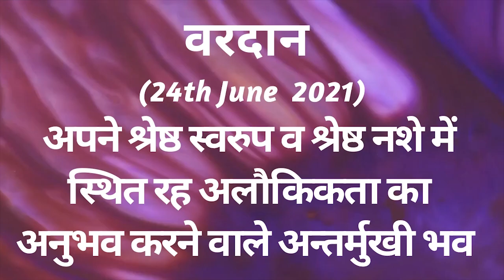AAJ KA VARDAN -24-06-2021, BK ADITI, RAJYOGA, TEACHER, GYANSAROVAR, MOUNT ABU RAJASTHAN, INDIA.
GUIDED MEDITATION COMMENTARY.

CATEGORY  :  EDUCATION